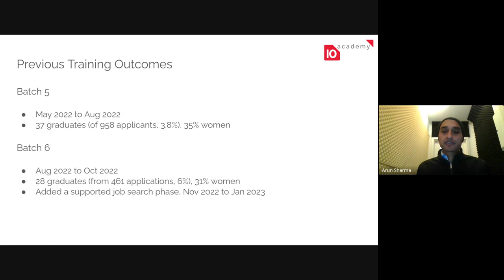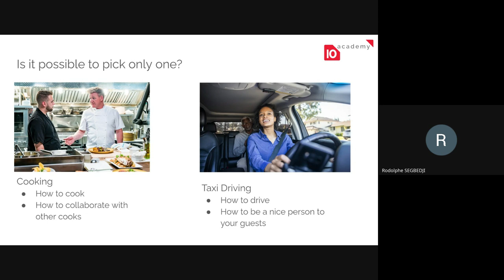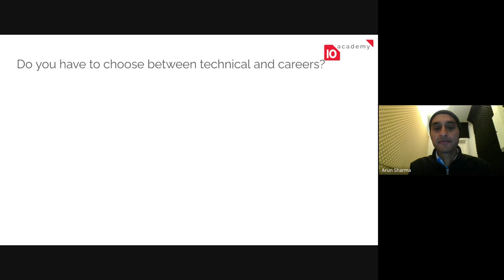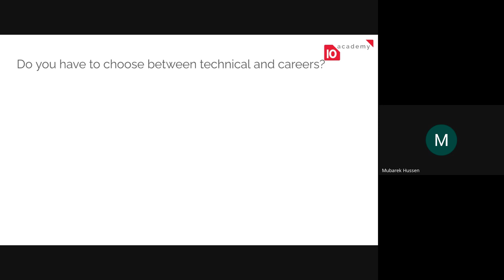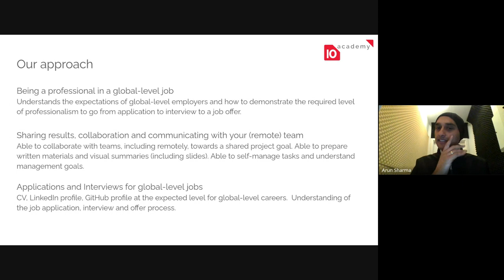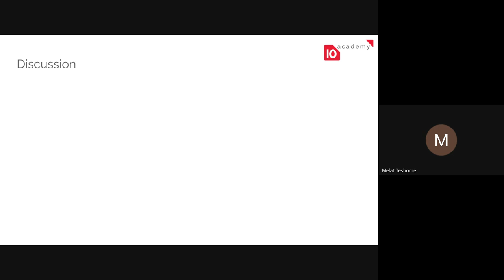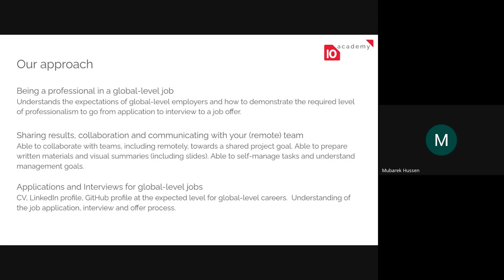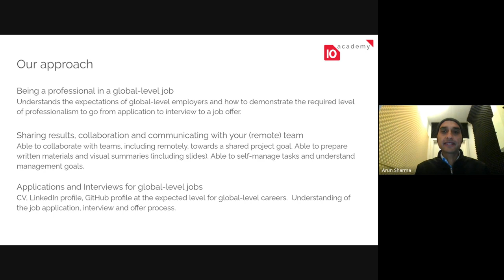Cohort A W7D1, Career Session